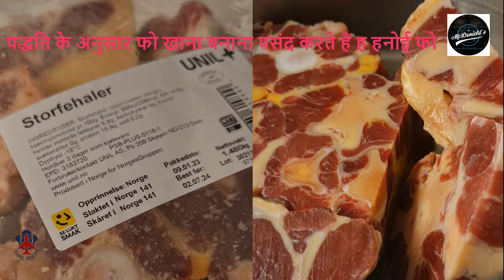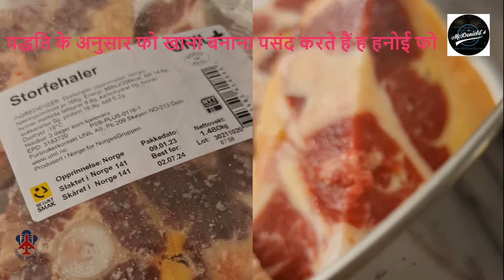❤️पद्धति के अनुसार फो खाना बनाना पसंद करते हैं ह हनोई फो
यहाँ हनोई में एक समृद्ध शोरबा के साथ स्वादिष्ट बीफ़ फो पकाने का तरीका बताया गया है। यह कहा जाना चाहिए कि फो एक स्वादिष्ट व्यंजन है, लेकिन यह प्रसंस्करण में काफी सरल है। आज मैं साझा करता हूं, इस साधारण फो को कैसे पकाना है, और इसे तुरंत करने के लिए रसोई में चलते हैं।

सबसे पहले, मैं अनुभाग देता हूं, सामग्री की तालिका:

1. पेश है हनोई बीफ नूडल सूप।
2. हनोई बीफ नूडल सूप और नाम दिन्ह बीफ नूडल सूप की तुलना करें।
3. बीफ नूडल सूप, हनोई मानक को पकाने के निर्देश।
 मसाला पैक के साथ हनोई फो कैसे पकाने के लिए।
4. स्वादिष्ट और समृद्ध हनोई बीफ नूडल सूप पकाने का रहस्य

1. पेश है हनोई बीफ नूडल सूप।

हनोई बीफ नूडल सूप पहली बार फ्रांसीसी औपनिवेशिक काल से दिखाई दिया था। फो हनोई, "फो बोझ" के रूप में जाना जाता है। चारों ओर घूमने वाले फो वेंडर, छोटी गलियों में गूंजती आवाज के साथ, यह उस समय हा थान का एक पुराना सौंदर्य बन गया। वर्तमान में, हालांकि फो का बोझ अब उपलब्ध नहीं है, हनोई फो का अभी भी मूल्य है।

हनोई फो, अपने मीठे, स्पष्ट और समृद्ध शोरबा द्वारा प्रतिष्ठित, गोमांस की हड्डियों से उबालने के लिए धन्यवाद, चबाने वाले नूडल नूडल्स के साथ खाया जाता है, थोड़ा हरा प्याज, मिर्च सिरका, हरी सब्जियां मिलाते हैं, ... जब एक बार खाएंगे, तो आप कभी नहीं होंगे भूलने में सक्षम।
2. हनोई बीफ नूडल सूप और नाम दिन्ह बीफ नूडल सूप की तुलना करें।

नाम दिन्ह बीफ नूडल सूप, सतह पर हनोई बीफ नूडल सूप से अलग करना मुश्किल हो सकता है। हालाँकि, यदि आप सीज़निंग की कोशिश करते हैं, तो आप तुरंत नाम दीन्ह बीफ़ नूडल सूप की खोज करेंगे, शोरबा बहुत गहरा है, क्योंकि यह मछली की चटनी के साथ अनुभवी है। और हनोई फो का शोरबा साफ होगा, स्वाद भी बार और कम वसा वाला होगा।

हनोई के नूडल्स पतले और मुलायम होते हैं। हालाँकि, उबलते पानी के संपर्क में आने पर, नूडल्स अभी भी सख्त हैं, लेकिन कुचले नहीं गए हैं। नाम दिन्ह के नूडल सूप के लिए, यह मध्यम मोटाई के साथ बड़ा होगा, लेपित और हाथ से काटा जाएगा, इसलिए नूडल हनोई नूडल की तुलना में बहुत बड़ा है, जो मशीन द्वारा कटा हुआ है।

3. बीफ नूडल सूप, हनोई मानक को पकाने के निर्देश।

सीज़निंग पैकेट्स के साथ हनोई फ़ो कैसे पकाएँ।
 तैयारी: 50 मिनट
 प्रसंस्करण: 120 मिनट
 के लिए: 4-5 लोग

मसाला पैकेट के साथ हनोई फो खाना पकाने के लिए सामग्री
 1 किलो गोमांस की हड्डी।
 150 ग्राम गोमांस पपड़ीदार मांस।
 150 ग्राम गोमांस पट्टिका।
 1 प्याज।
 मसाले का 1 पैक, बीफ नूडल सूप पकाएं।
 अदरक पाउडर।
 मसाला: मछली सॉस, रॉक चीनी, नमक, काली मिर्च।

चरण 1: सामग्री तैयार करें

आप दुर्गंध को खत्म करने के लिए नमक और सिरके के घोल में 1 किलो बीफ की हड्डियों को धोते हैं। इसके बाद आप इसे पानी के एक बर्तन में डाल दें और इसमें 2 ग्राम अदरक का पाउडर डाल दें। उबालने के लिए 5 मिनट प्रतीक्षा करें, और ठंडे पानी से फिर से धो लें।

चरण 2: शोरबा पकाना।

2 लीटर पानी के बर्तन में डालें, उबली हुई हड्डियों को डालें और धीमी आँच पर 2 घंटे के लिए उबालें, सतह पर झाग को छोड़ना याद रखें।

पानी को पूरी तरह से ठंडा होने दें, फिर बर्तन में 1 पैकेट बीफ नूडल सूप, 150 ग्राम बीफ एनक्रस्टेड मीट डालें और 300 मिली पानी डालें। 1 घंटे तक उबालना जारी रखें।

फिर, उन सभी को बाहर निकालें, क्रमशः 2.5 चम्मच रॉक शुगर, 1 चम्मच नमक, और 2 चम्मच फिश सॉस के साथ सीज़न करें।

बीफ के ठंडा होने के बाद, बीफ को पतले स्लाइस में काट लें। गोमांस के लिए, आप इसे खाने के लिए पतले स्लाइस में काटते हैं।

फो नूडल्स को उबलते पानी में डालें, फिर एक बाउल में निकालें। फिर, बीफ़ के ऊपर, कटा हुआ बीफ़, प्याज का सिर, कटा हुआ प्याज डालें। अंत में, उबलते शोरबा पर डालें। बस इतना ही, आप फो हनोई का आनंद ले सकते हैं।

चरण 3: तैयार उत्पाद।
जब आपके पास फो का कटोरा पकाने के लिए ज्यादा समय नहीं है, तो मसाला के साथ हनोई फो पकाना सबसे अच्छा विकल्प है। फो जल्दी से पकाया जाता है, और कम चरणों के साथ, और अभी भी स्वादिष्ट है, स्वाद से भरा हुआ है, मूल फो की तरह।

आनंद लेना

फो स्वाद सुगंधित है, स्वाद कलियों को उत्तेजित करता है, बीफ़ मध्यम रूप से कोमल होता है, शोरबा मीठा और स्वादिष्ट होता है, जब जड़ी-बूटियों और सूई सॉस के साथ परोसा जाता है।
स्वादिष्ट हनोई बीफ नूडल सूप पकाने का रहस्य।

शोरबा के एक अच्छे बर्तन का रहस्य गोमांस की पसलियों, ऑक्सलेट या गोमांस की हड्डियों को उबालना है।

शोरबा को और अधिक प्राकृतिक बनाने के लिए, आप गन्ने का एक टुकड़ा डाल सकते हैं, प्राकृतिक मिठास बनाने के लिए, कठोर नहीं।

मांस, और हड्डियों के आसपास के टेंडन, आपको बहुत सावधानी से फ़िल्टर नहीं करना चाहिए, क्योंकि यह प्राकृतिक मिठास खो देगा।

ट्यूबलर हड्डियों में अक्सर दुर्गंध आती है, इसलिए आपको उन्हें अच्छी तरह से दुर्गंधित करना होगा, ताकि गंध को पकड़ न सकें, और उन्हें शोरबा में बना लें।

दालचीनी, सौंफ, इलायची आदि जैसे मसालों के बिना हनोई बीफ नूडल सूप अपना विशिष्ट स्वाद खो देगा।

उम्मीद है कि McDonields Podcast से साझा करने के साथ, यह आपको अपने परिवार और प्रियजनों का मनोरंजन करने के लिए सफलतापूर्वक एक स्वादिष्ट, पारंपरिक हनोई फो बनाने में मदद करेगा।

एशियाई या यूरोपीय केक बनाने के तरीके के बारे में अधिक विस्तृत जानकारी के लिए, कृपया नि: शुल्क परामर्श सहायता के लिए अपनी जानकारी नीचे "रजिस्टर" बटन में छोड़ दें!

इस मैकडॉनल्ड्स पॉडकास्ट को सुनने और इसका अनुसरण करने के लिए धन्यवाद। मैं आपसे अगले वीडियो सुनने के लिए उत्सुक हूं।

शुभकामना सहित।
मैकडॉनल्ड्स पॉडकास्ट।

6 अप्रैल, 2023 को।